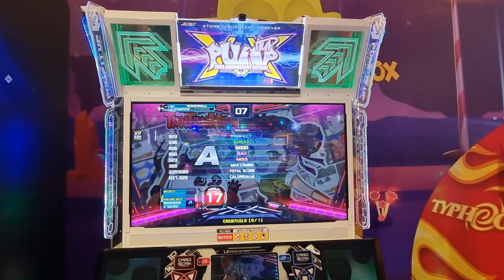23.10.21 - PIU XX - Adamyes on Tantanmen - S17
23.10.21 - PIU XX - Adamyes on Tantanmen - S17